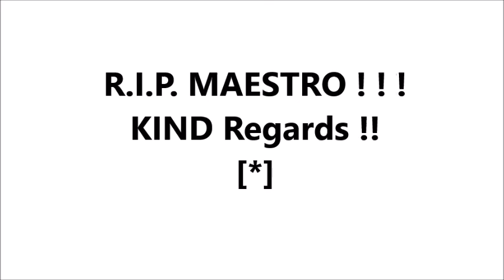24'-go listopada urodził się ANDRZEJ KURYLEWICZ ....... - R. I. P. MAESTRO - ADAGIO wyk.-Ukleja jr.